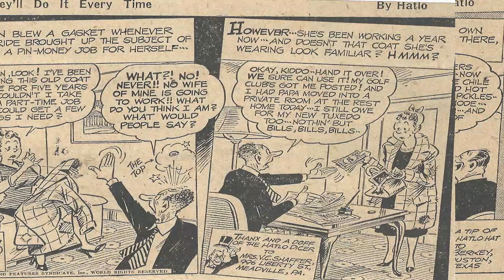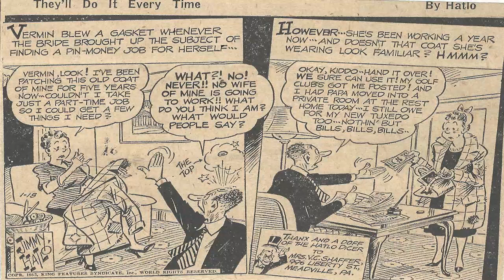Cartoon Parade #1,039 of the Early 1950s/ Best Songs Bing Crosby